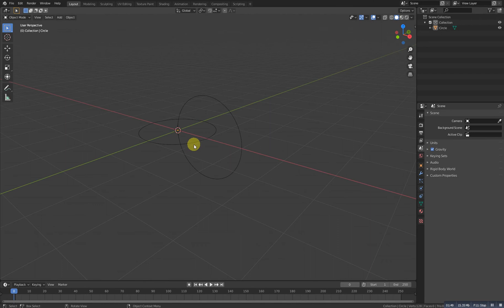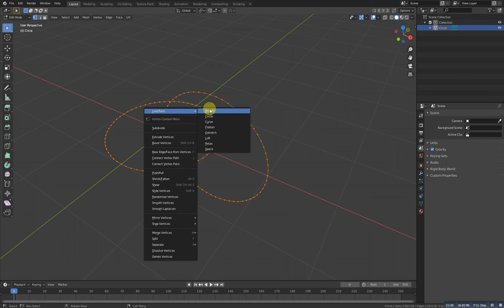Anti Oloid in blender 2 83 (Complex shape modeling in blender part 3)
Hi guys here is a new video on How to make Anti Oloid in blender 2 83 (Complex shape modeling in blender part 3). its a complex shape so i decide to model in blender and also make a tutorial to help you guys to create.Thanks and enjoy

Blender Ustad
Blender tricks
blender 2.8
Blender 3d
Anti Oloid - Blender
How to make an Anti-Oloid in Blender 2.80 [FAST t